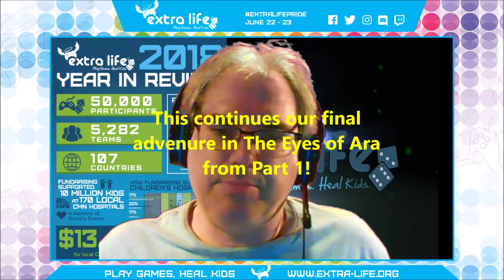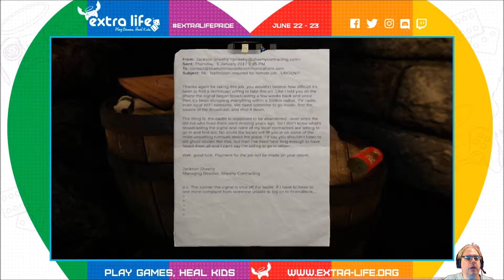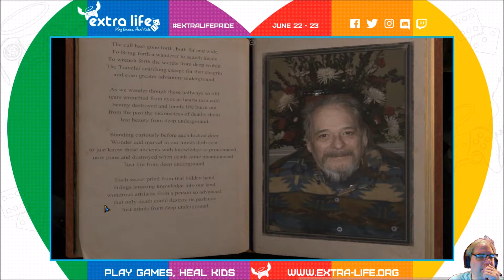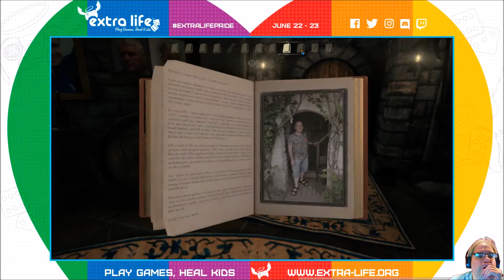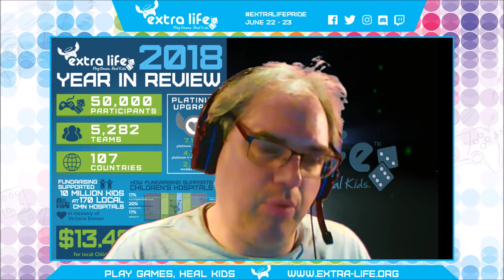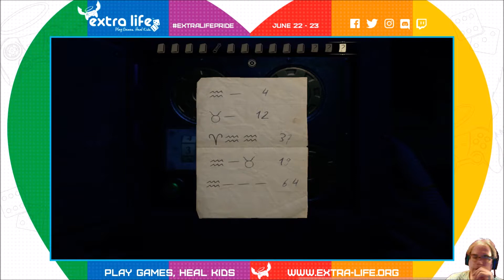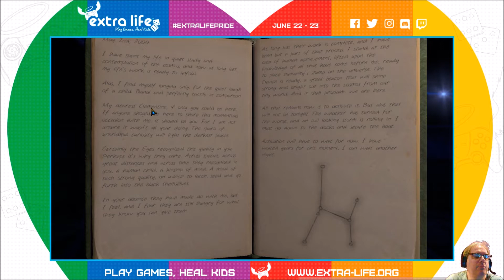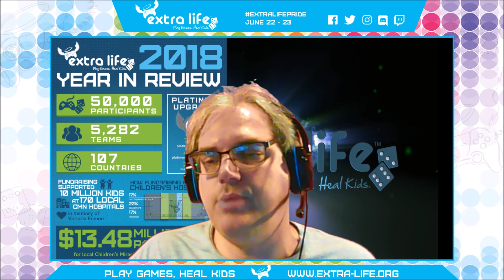Extra Life Livestream Team - The Eyes of Ara (6/17/19) Part 2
After having searched for the secret of the ceiling tiles in the basement, we get the last photograph and complete to complete our collection and unlock access to the mysterious backer's room. Then it's up to the rooftop to activate the strange machine Christopher built for the Eyes. We also unlock a code that points us to an unusual formation of stars viewable in the telescope.